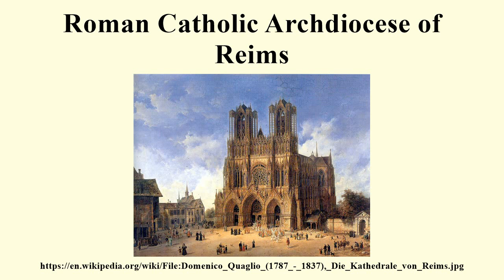Roman Catholic Archdiocese of Reims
Image-Copyright-Info